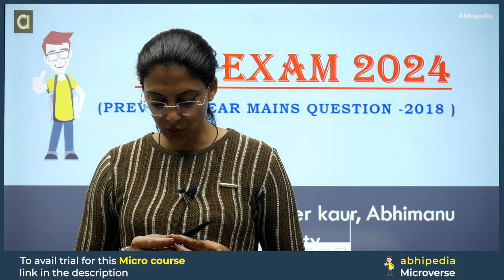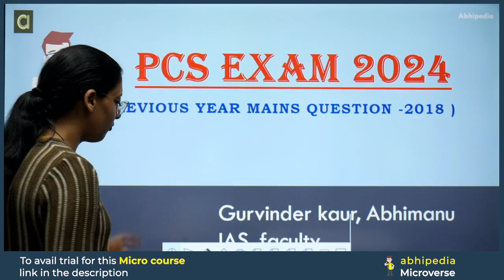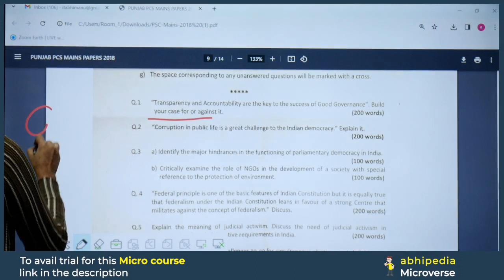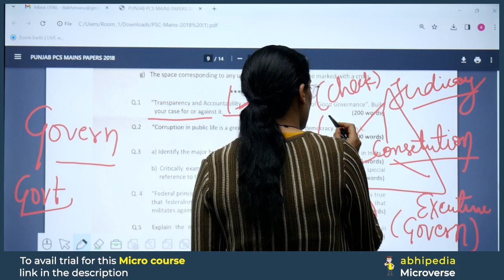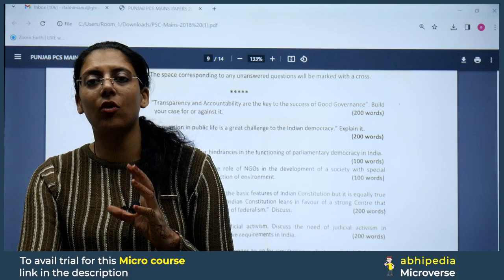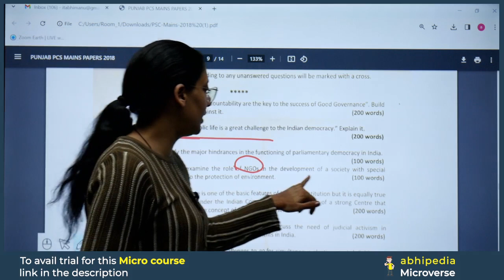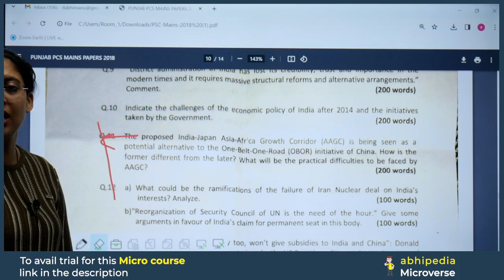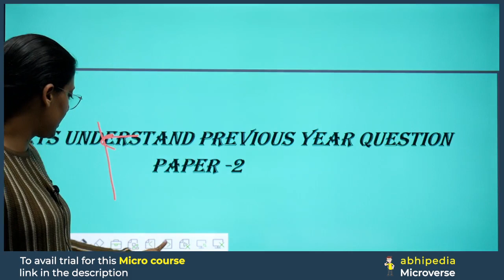PCS Exam 2024 | Mains GS -2 (2018) PYQ | Notification Can be Out Anytime | abhimanu IAS